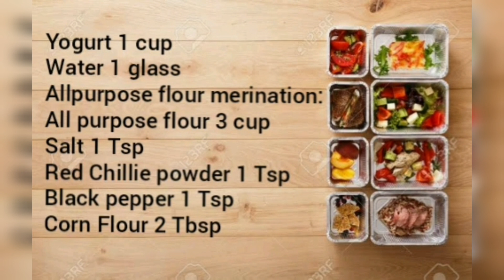100% KFC Fried Chicken | Crispy Original Fried Chicken Recipe | By Arooj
This recipe is how to make quick and easy KFC fried chicken at Home with easy instructions.

Perfectly fried golden-brown, crispy, crunchy, juicy and moist chicken. Same recipe as KFC used. Enjoy this spicy fried chicken recipe and It taste better than KFC. Do make your family happy at home rather than going to kfc.

Now forget KFC. Copy Cat recipe

Must try this wonderful recipe and do share your feedback with me in comment box.

INGREDIENTS:
Chicken thigh pieces
Marination:
1 1/2 cup Water
1 tsp Salt
1 tbsp Black pepper
1/2 cup Hot sauce
2 tbsp Lemon juice
1 tbsp Cumin powder
1 tbsp Ginger Garlic paste

INGREDIENTS FOR YOGURT MARINATION:
1 cup Yogurt
1 glass Water

INGREDIENTS FOR CHICKEN COATING:
3 cup All purpose flour
2 tbsp Cornflour
1 tsp Salt
1 tsp Red chilli powder
1 tsp Black pepper